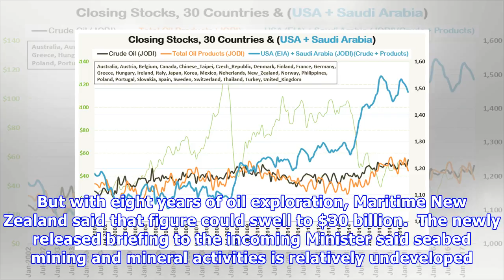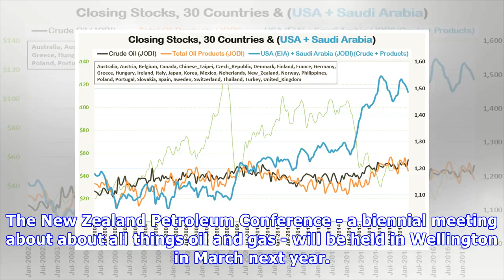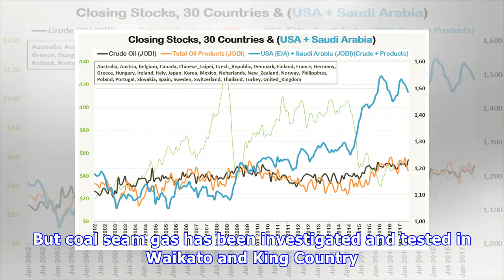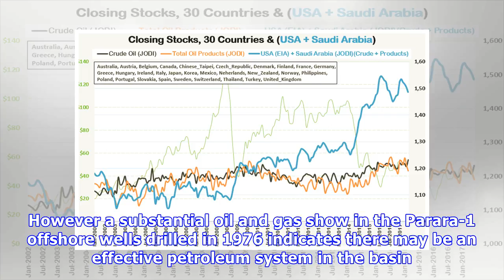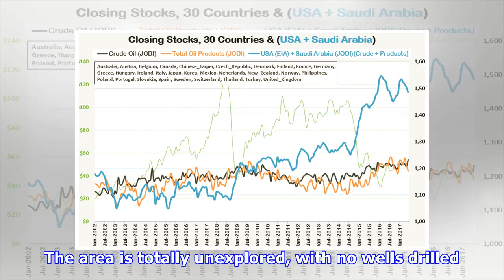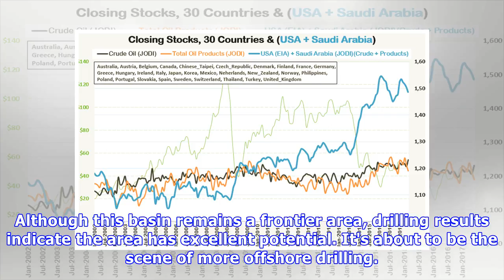Oil revenue could jump 900 per cent if we mined our seabed, maritime nz says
BRAD FLAHIVE Last updated 21:05, December 8 2017 Three quarters of New Zealand's oil and gas production is offshore in the Taranaki Basin. New Zealand could be sitting on top of a sea of wealth that could boost revenue in the export oil sector by a whopping 900 per cent. The country's petroleum expo...